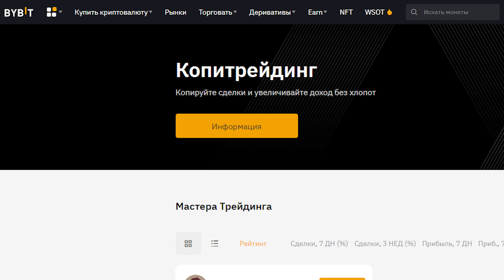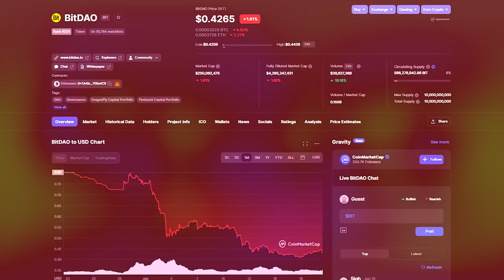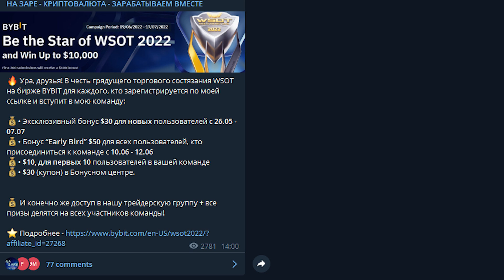КАК ЗАРАБОТАТЬ В ИНТЕРНЕТЕ 🔥 3 СПОСОБА ЗАРАБОТКА НА КРИПТО БИРЖЕ BYBIT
Как заработать в интернете в 2022? ✅ 3 способа на крипто бирже 💎BYBIT💎 👇много полезных ссылок ниже в описании👇

( + пиши мне  в личку свой UID - добавлю в нашу закрытую группу по трейду, с обучением и сигналами)

🔥 Проверенный лично! Обмен криптовалюты (НаКарту/Наличка/ДоставкаКурьером/РФ/Москва-сити/Турция/Дубаи) 👉 подробнее в посте в телеграмм

❤️  КОШЕЛЬКИ ❤️